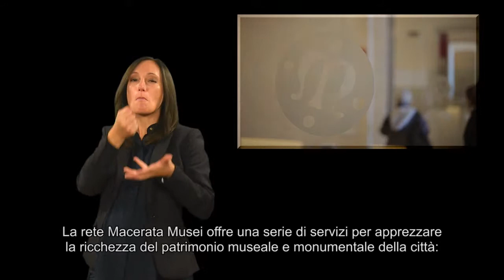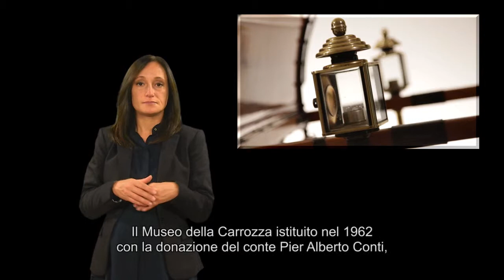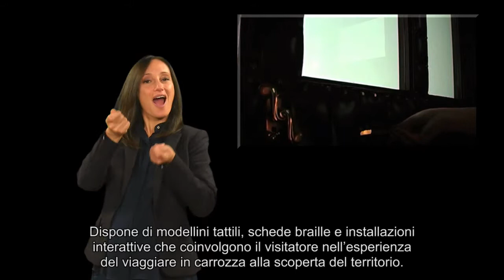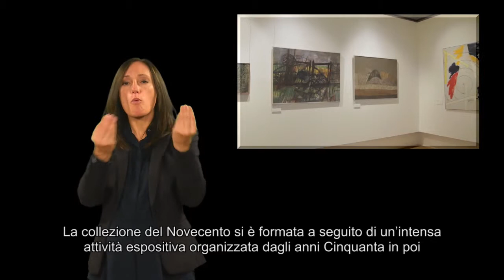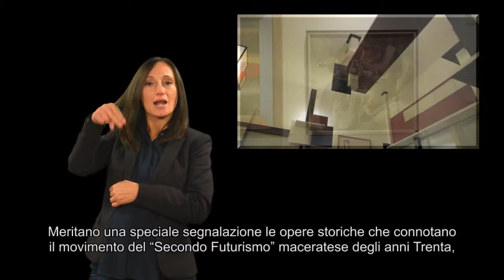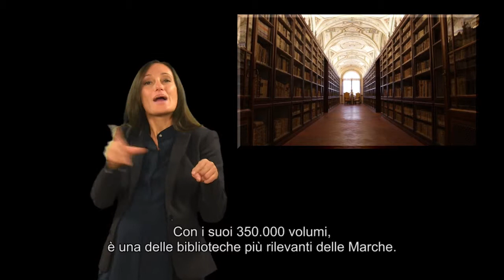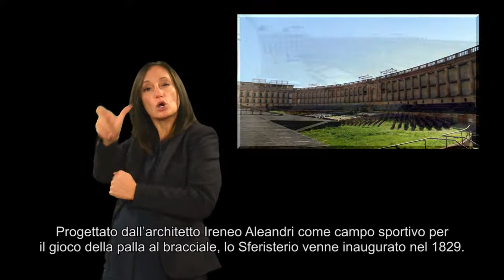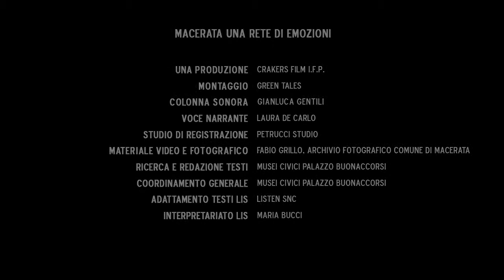MACERATA MUSEI 720 LIS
Nell’ambito del progetto “Il museo di tutti e per tutti”,  promosso dalla Regione Marche - Assessorato alla Cultura in collaborazione con il Museo Tattile Statale Omero di Ancona Macerata Musei presenta  la rete, costituita dai Musei civici di Palazzo Buonaccorsi, l’Arena Sferisterio, la Biblioteca comunale Mozzi Borgetti, il Teatro Lauro Rossi, la Torre civica, il Museo di Storia Naturale e l’area archeologica di Helvia Ricina,  con  questo filmato nella Lingua dei segni  per promuovere e valorizzare l’offerta culturale cittadina.